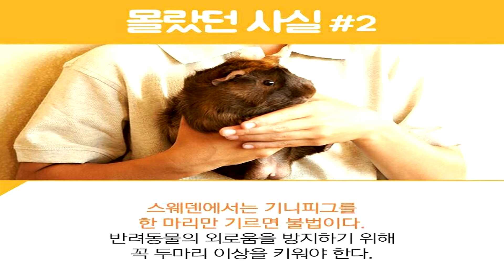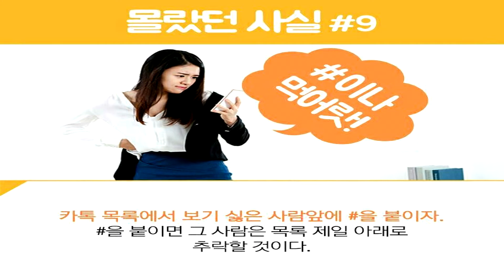* 우리가 몰랐던 10가지 사실 / 영상편집... JSC기획.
1. 각종 행사 기획 및 진행
2. 칠순잔치(팔순잔치 등) 진행
3. 각종 행사 영상 및 사진촬영
4. 칠순잔치(팔순잔치 등) 영상 제작
5. 각종 행사 출장밴드
6. 각종 축가 가수 섭외
7. 기념 음반 녹음